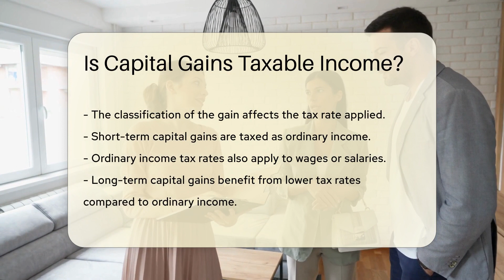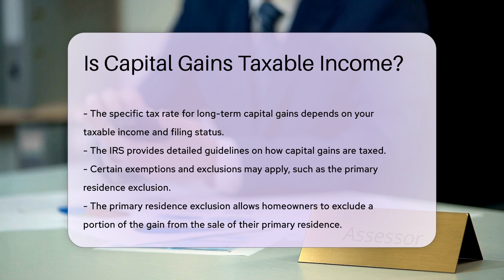Is Capital Gains Taxable Income? - CountyOffice.org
Is Capital Gains Taxable Income? Have you ever wondered about the taxation of capital gains and whether they are considered taxable income? In this insightful video, we delve into the details of capital gains, including how they arise from the sale of various assets such as stocks, real estate, and valuable personal items. Discover the distinctions between short-term and long-term capital gains and how they are taxed differently based on the duration of asset ownership. Learn about the tax rates that apply to each category and how they can impact your overall tax liability. Find out about important exemptions and exclusions, such as the primary residence exclusion, that may apply to reduce your capital gains tax burden. Understanding these nuances is essential for accurate tax reporting to avoid potential penalties and interest. For personalized advice on capital gains taxation, always consult the Internal Revenue Service (IRS) or a tax professional for guidance. Don't miss out on this valuable information that can help you navigate the complexities of capital gains tax.